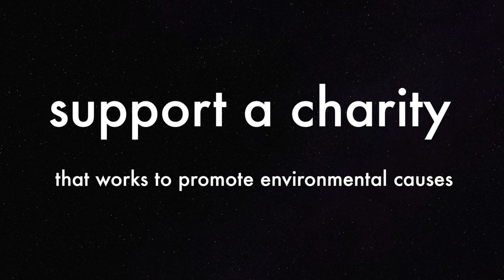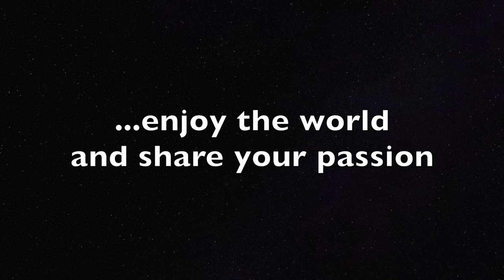Mary-Ann Ochota wonders...How do we SavetheWorld?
Joining Rob at Untamed Science for the conversation on how to SavetheWorld. Join the debate! Post your thoughts here, check out the other videos, share the message